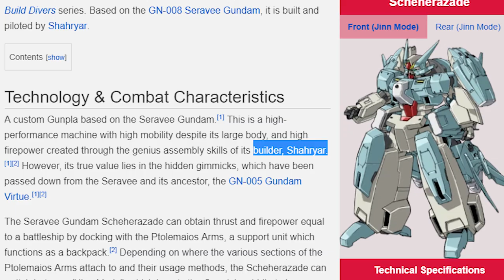[Review] HGBD Seravee Gundam Scheherazade |Tiếng Việt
"Mosaic"
Instrumental by Homage